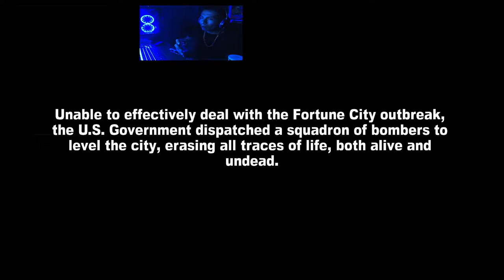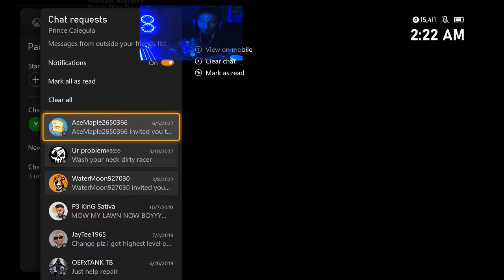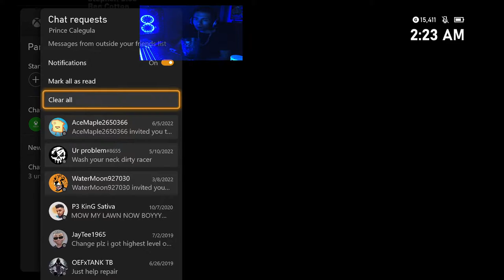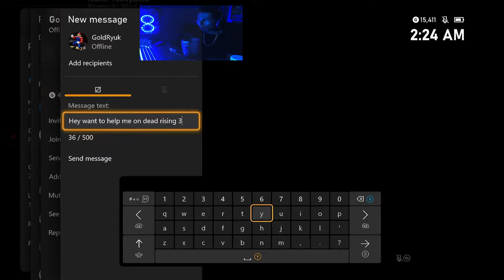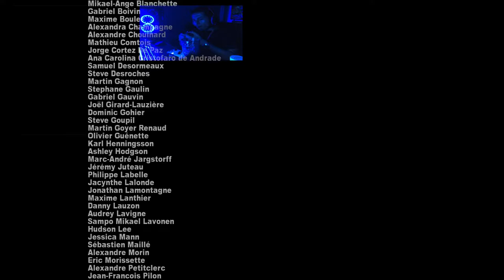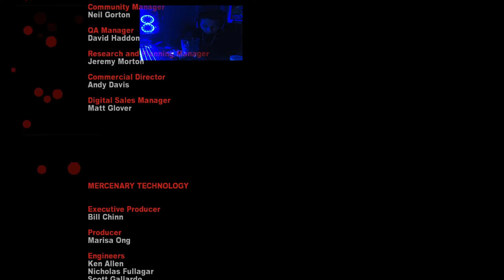Dead Rising 3 LIVE Gameplay HD | Frank West Off The Record Intro